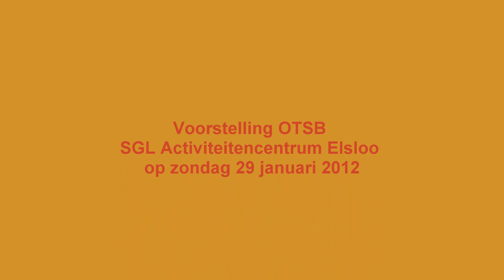Optreden OTSB Elsloo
Optreden in het Activiteitencentrum  Actief in Elsloo op 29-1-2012